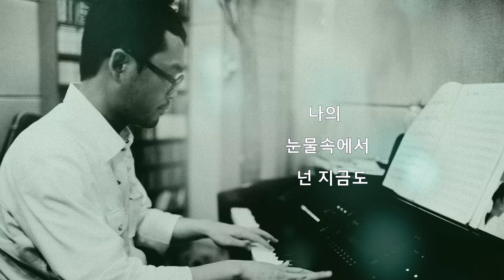김건모(Kim Gun Mo) - 혼자만의 사랑 (Alone in Love)Remaster lyrics Video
Vocal : Kim Gun Mo(김건모)

Track :혼자만의 사랑 (Alone in Love)
Artist : Kim Gun Mo(김건모)
Album : 김건모 2집

Lyrics by :  김창환
Composed by :  천성일
Arrangement by : 김형석

*본 영상은 허가 없이 무단 배포할 수 없습니다.

음악은 패션이다. 패션의 시작을 라인에서...